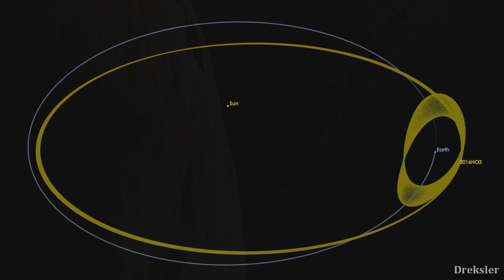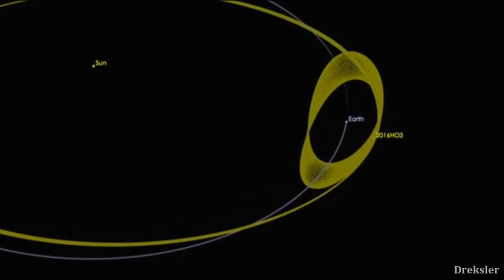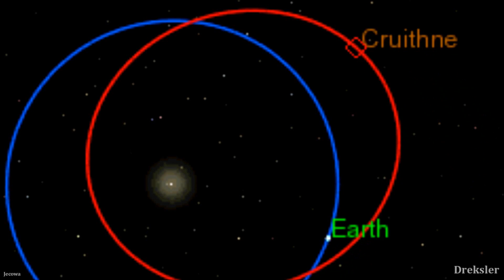Earth's Second Moon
There are claims that the Earth has a second moon, and that is actually true. In this video i take a look at quasi satellites, which are not actual moons of the Earth but from our perspective they do, and i take a look at the actual second natural satellite of the Earth.

Intro, outro and other clips in the video were made with Space Engine.

Some images are by NASA.